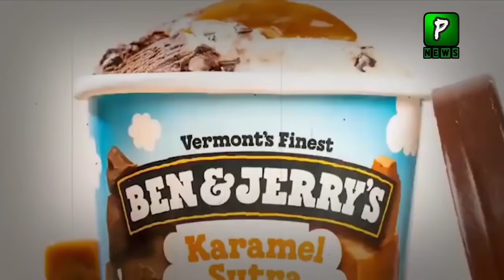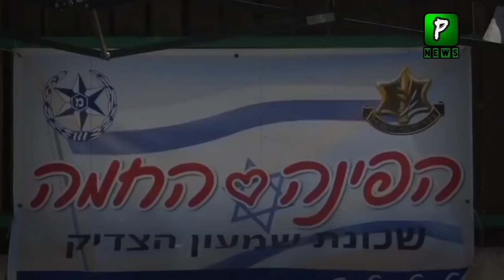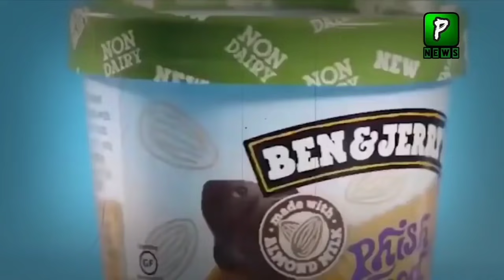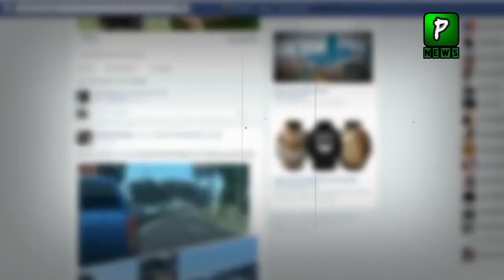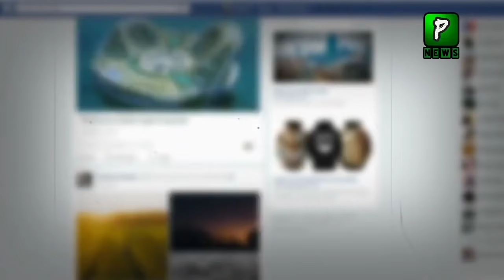Story of Antiisrael Ice cream | Israel | Ice cream making headlines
More Video From Pakilinks News.